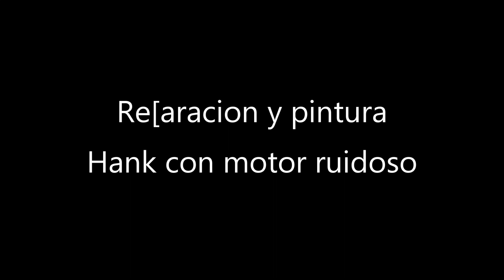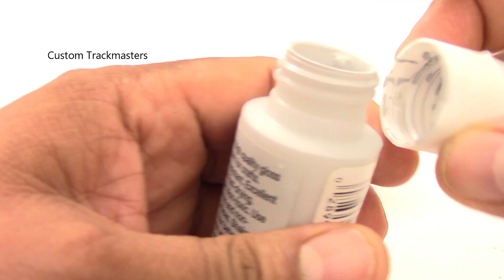Reparacion y pintura Hank con motor ruidoso Thomas y sus amigos Trackmaster